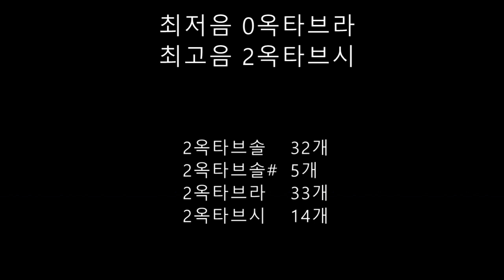얀 - 그래서 그대는 (음정체크)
얀님이 부른 '그래서 그대는'입니다.